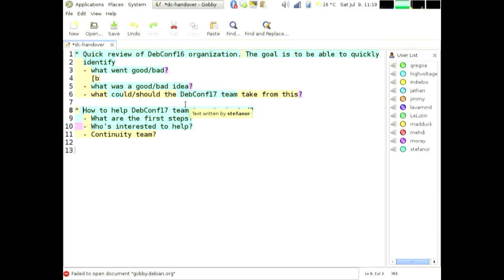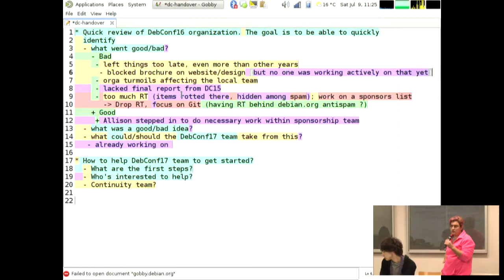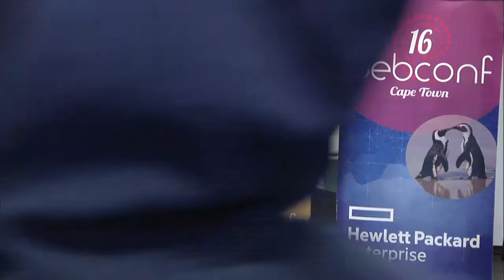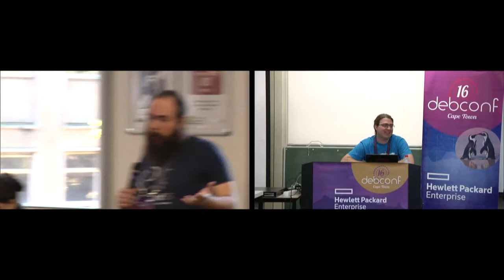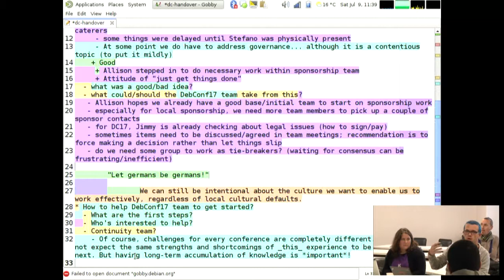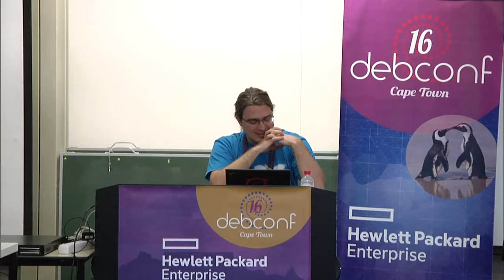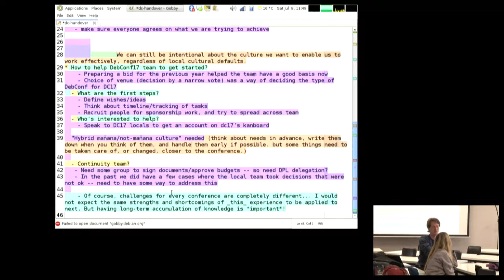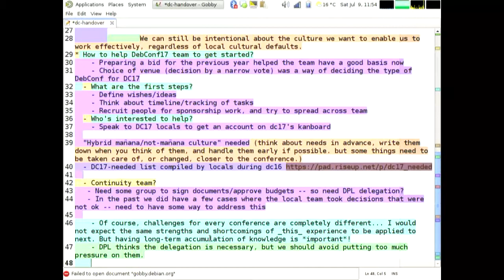DebConf Handover BoF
by Mehdi Dogguy

Room: Menzies 12
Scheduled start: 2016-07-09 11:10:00